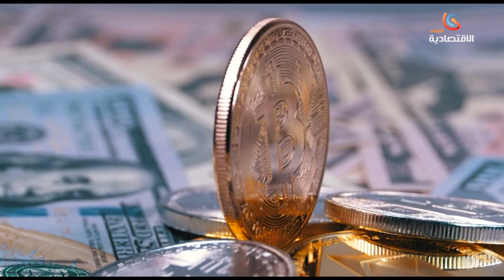عملات | سعر بتكوين يتخطى 40 ألف دولار